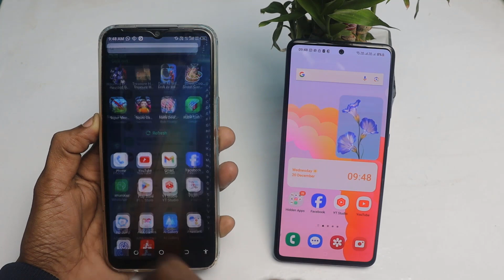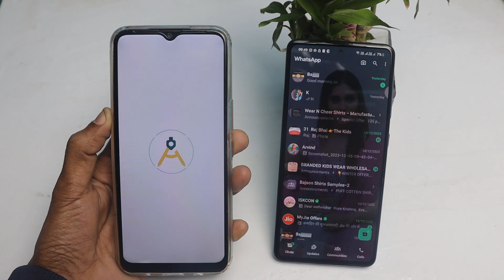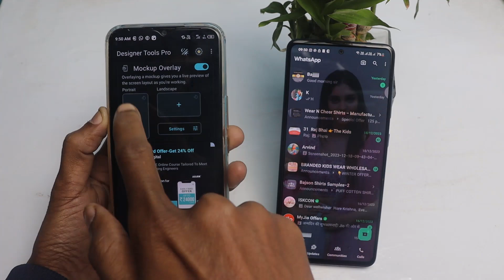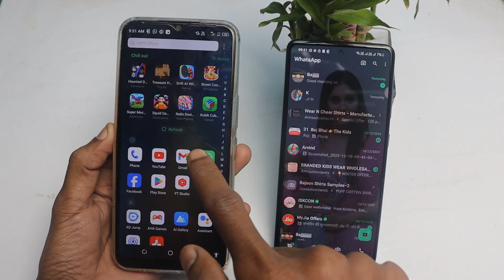Whatsapp ke home screen pe apna photo kaise lagaye (2023) | whatsapp home screen wallpaper change